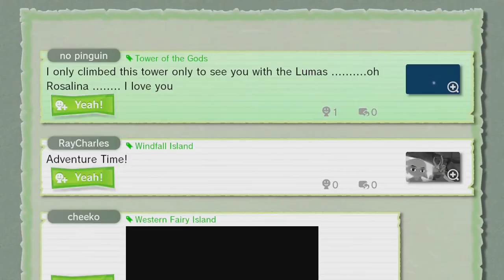Wind Waker HD - Part 39 - Queen of the Fairies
Fire and ice... ARROWS!